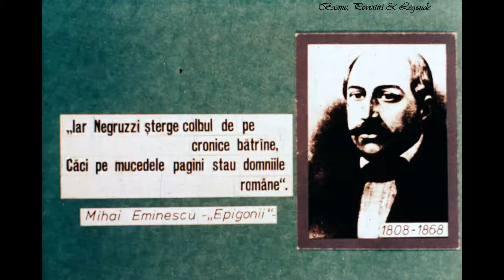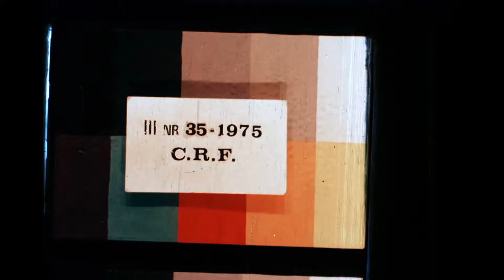Sobieski si românii - dupa Constantin Negruzzi (Diafilm & Voce)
Diafilm Animafilm
Curajul plăieșilor în față regelui Poloniei și a armatei lui.